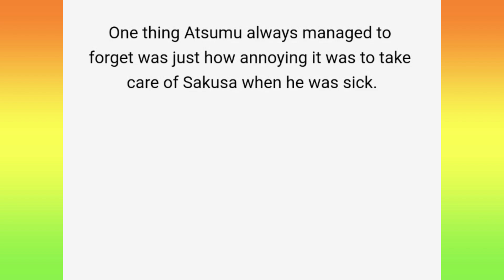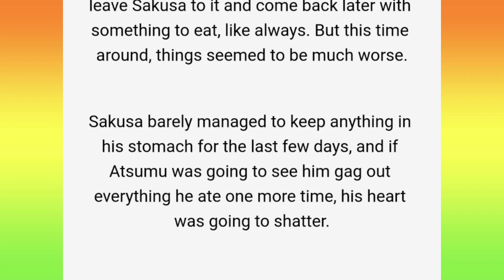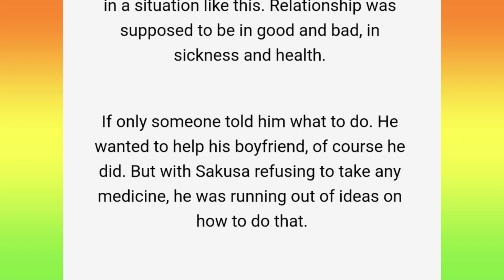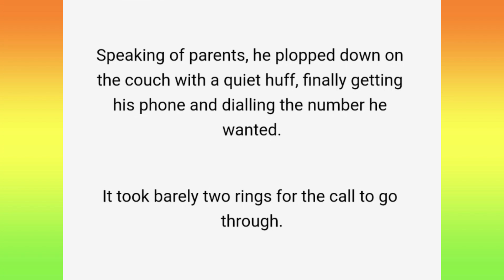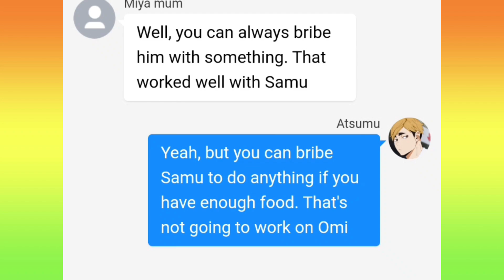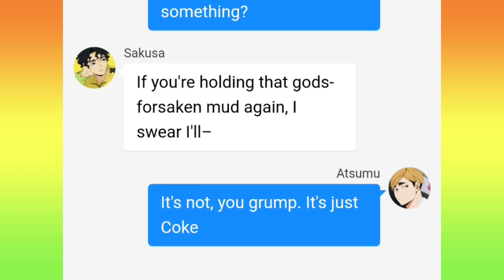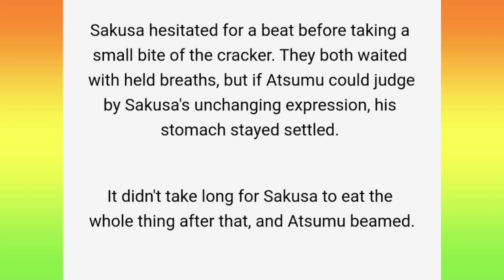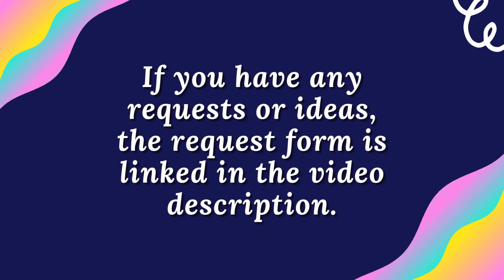Uncooperative Patient | Sick September | SakuAtsu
Haikyuu texts, non-toxic ship.